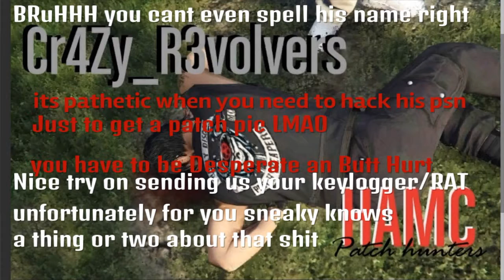GTA 5 - UDPR Vs DSMC HAMC/WEST PH ScuuuReD Devin Grace's Husband Giving Shazza Lz